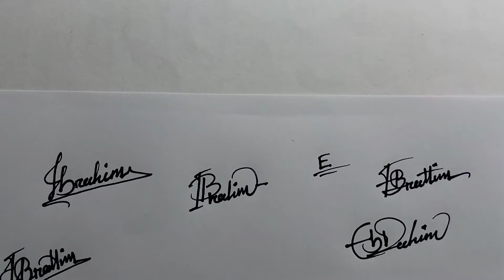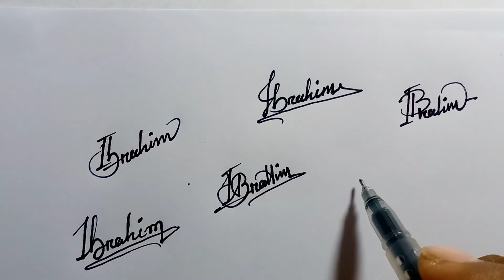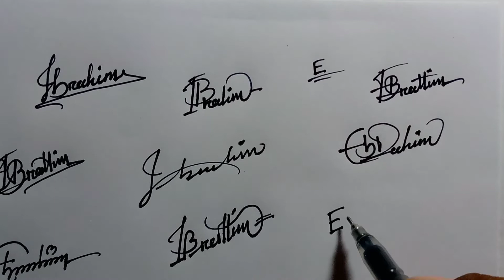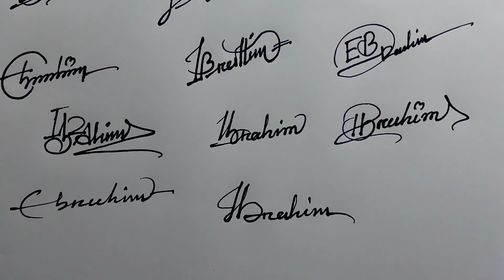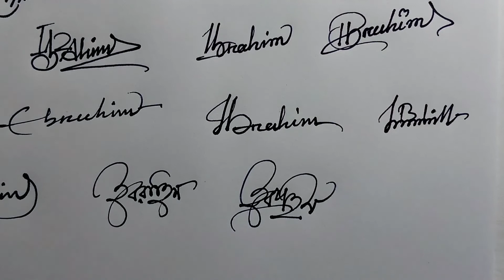Signature..Ibrahi--ইব্রাহিম. REAL Amazung Signature.